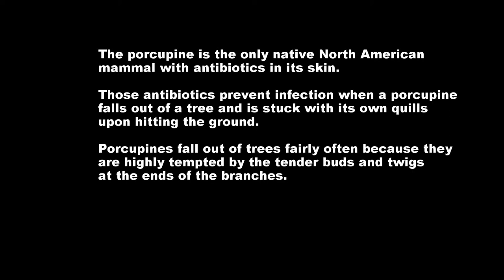Tracking The Elusive Erethizon Dorsatum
following a strange creature through the jungle maze; with an appropriately lovely tune by goregasm, ccc music @ archive.org
you may need to pause at the end, for a message from the wiki department of education.